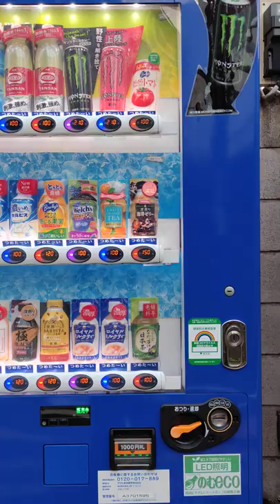Vending Machines In Japan [V-6]